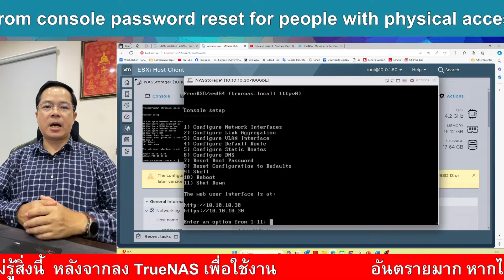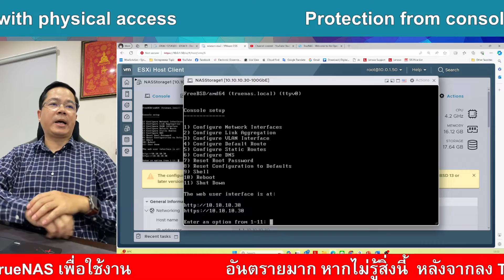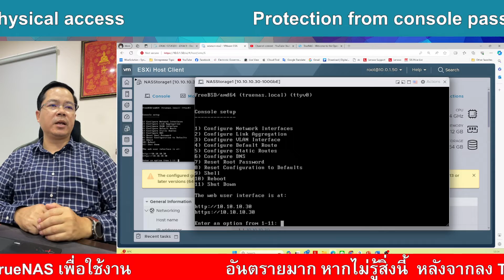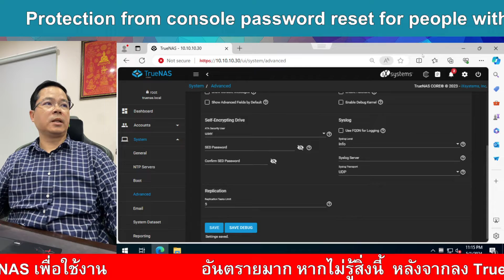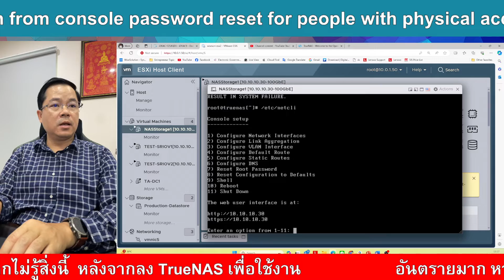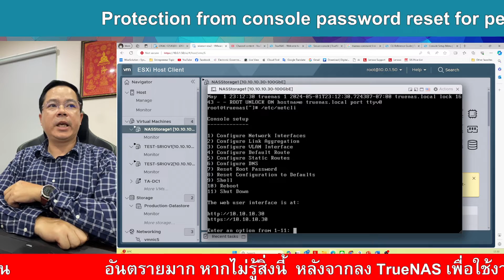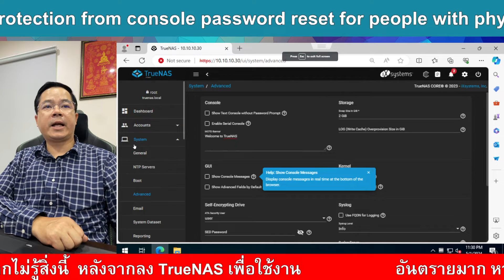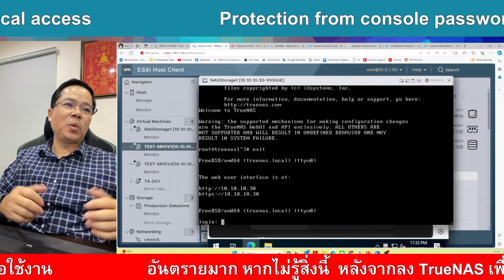อันตรายมาก หากไม่รู้สิ่งนี้ หลังจากลง TrueNAS เพื่อใช้งาน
มีหลายคนเจอปัญหาว่าลง TrueNAS เสร็จแล้ว ไม่ได้ใส่ใจว่า console ของ Truenas นั้น หากใครๆ เอาจอ เมาส์ คีย์ บอร์ดมาต่อ เข้าถึงหน้าเครื่องได้หละก็ โคตรอันรายมากๆ เพราะ จะทำอะไรต่างๆ เหมือน root ได้เลย เพราะไม่มี password ป้องกัน

คลิปนี้มาบอกวิธีในการ ป้องกัน console  ของ truenas  ดูให้จบนะ